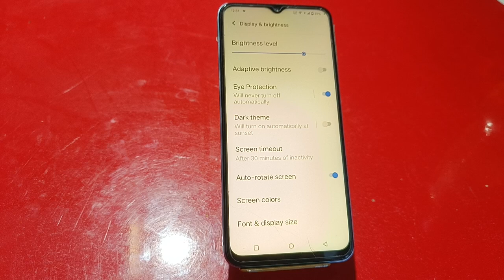Auto Rotate Screen In Iqoo Neo 7 SE, Rotate Screen Setting In Iqoo Neo 7 SE,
Auto Rotate Screen In Iqoo Neo 7 SE,  Rotate Screen Setting In Iqoo Neo 7 SE,  How To Rotate Screen In Iqoo Neo 7 SE,  Enable Auto Rotate Screen In Iqoo Neo 7 SE,

Auto_Rotate_Screen Iqoo Neo 7 SE,